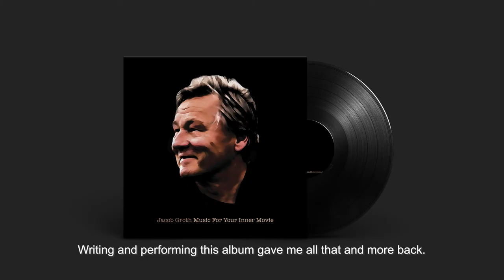Jacob Groth on his solo album Music For Your Inner Movie